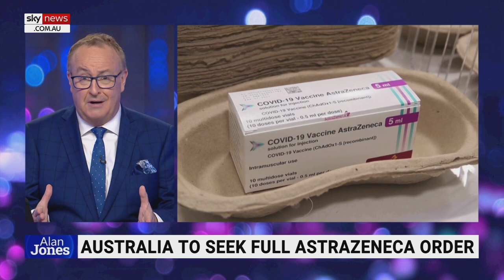Commonwealth should supply the vaccine but 'states must deliver it'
NSW Finance Minister Damien Tudehope says while the Commonwealth’s role is to “import” the vaccine, it is the state’s “responsibility” to deliver it and oversee its rollout.

“I think we are in fact responsible for the rollout – the premier is right when she says we rely on the Commonwealth to import the drug … but we are in fact responsible for the delivery," he told Sky News host Chris Smith.

“To have a hub planned is what government should do – whether the vaccine is available tomorrow is irrelevant – to have a plan to be able to deliver it as quickly as possible is something government should be involved in."